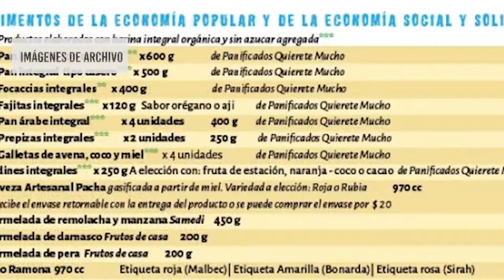17 de abril: Día de la Lucha Campesina en Mendoza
Las y los trabajadores rurales organizados en la Vía Campesina, recuerdan cada 17 de abril a las y los campesinos asesinados en la Masacre de El Dorado do Carajas - Brasil  en el año 1996.
En Mendoza las y los trabajadores rurales organizados en la Unión de Trabajadores Rurales de Cuyo, vienen luchando también por la Soberanía Alimentaria y por Tierras para poder trabajar.
GiraMundo TV Comunitaria se comunico con Radio Tierra Campesina, radio de la organización